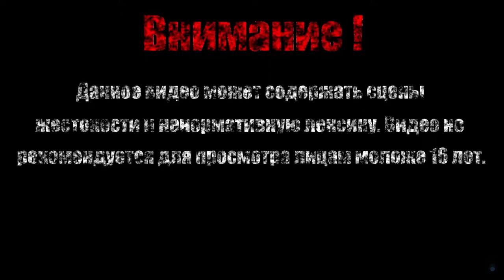ВЕЧЕРИНКА КРАБОВ【What The Golf】#9